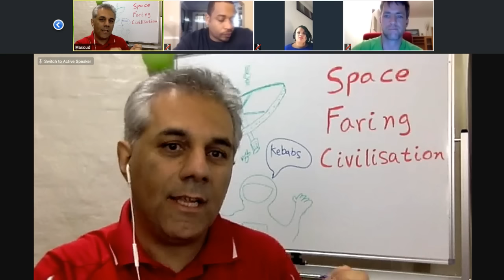LIVE: 20 YouTube Tips from 20 YouTubers!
I just completed an amazing 10 weeks with these 20 creators in my hands-on, intensive YouTube audience development course called, Video Labs! Today we want to hang out with you LIVE and share some tips and advice that will help you grow and develop your own YouTube channel.